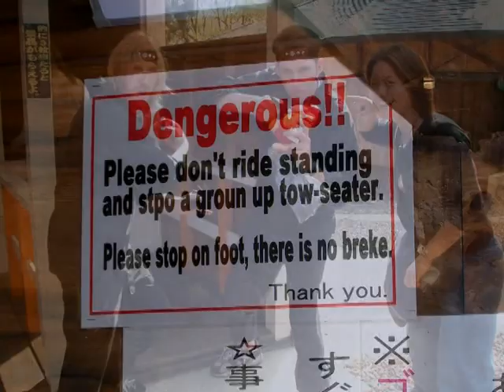Nagano Study Abroad Program (2003)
Pictures from my month long study abroad program at Shinshu University in Nagano, Japan, in 2003.  Some pics at the end are from the same program a year later as both videos were done together as a project. The rest of those pics are in my Nagano Study Abroad Program (2004) video.

An organized link list to all my videos, songs, and beer commercials (!) is